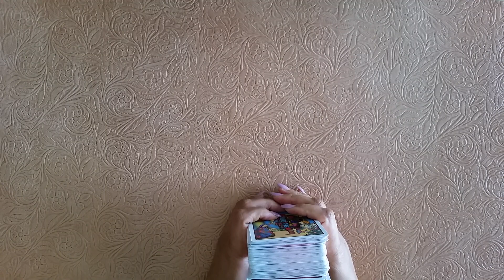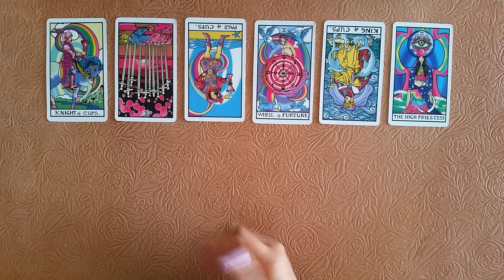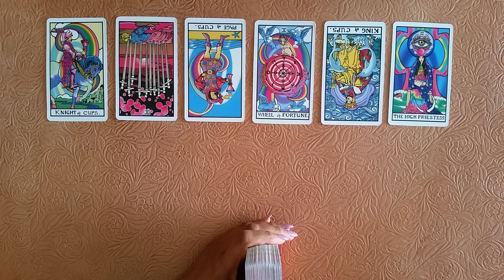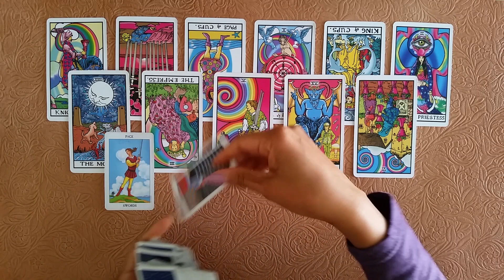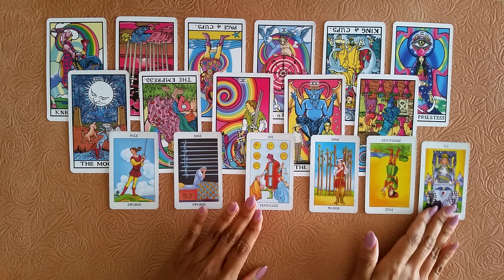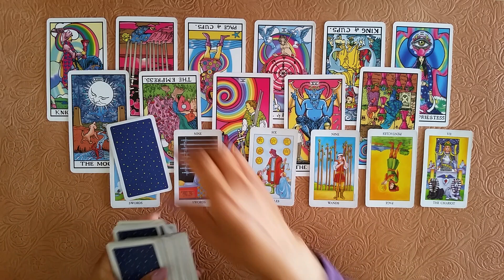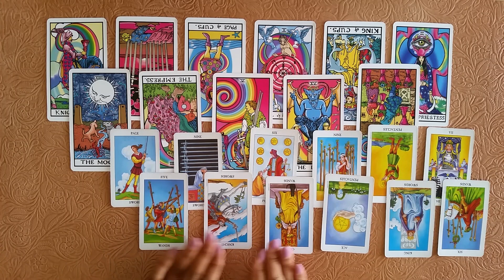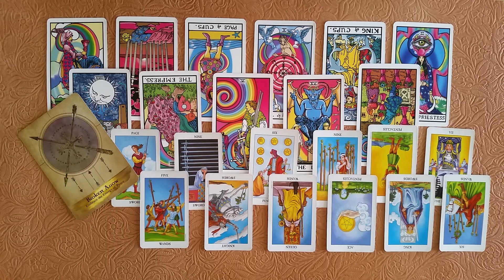Capricorn - Money, Abundance, Prosperity | March 2020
Here is a money message for the sign of Capricorn for the month of March 2020. Enjoy!

My chart:
Sun - Virgo
Moon - Aries
Rising - Leo
Venus - Virgo